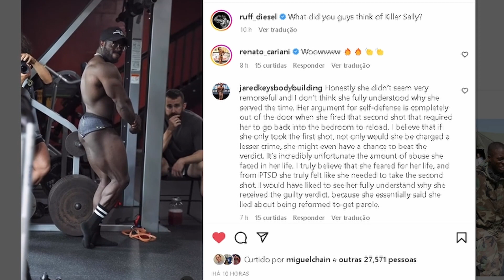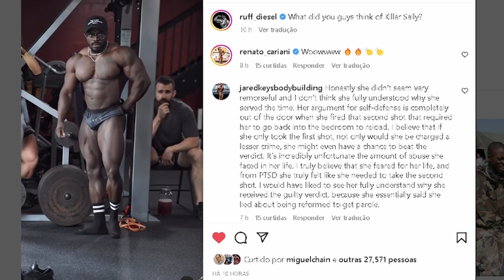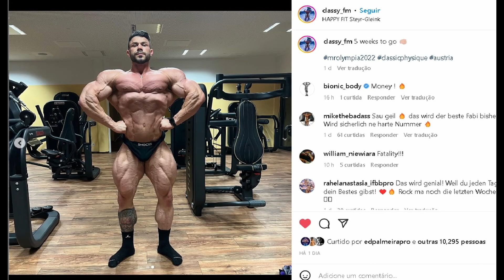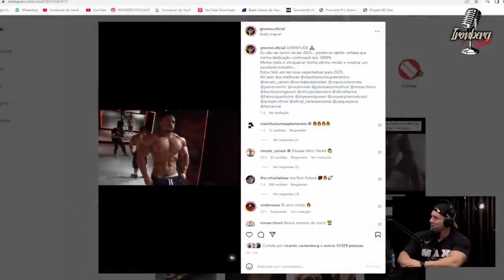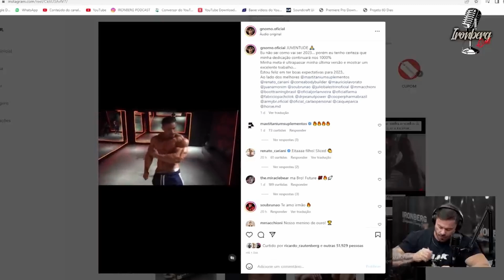RUFF DIESEL VS RAMON SHAPES ATUAIS LADO A LADO - FABIAN MAYR ABSURDO RUMO AO OLYMPIA E MAIS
Ruff diesel mostra shape, Ramon está melhor ? Fabyan Mayr atualiza e está impressionante rumo ao olympia. Gnomo responde sobre o porque competiu apenas 1 vez esse ano

00:00 INTRO + temas de hoje
01:06 promoção madrugão
01:42 Ruff shape atual vs Ramon dino
02:59 Fabian Mayr incrivel rumo ao olympia
04:21 Gnomo fala sobre temporada 2022 e proximos planos

RUFF DIESEL, RAMON, FABIAN MAYR, GNOMO